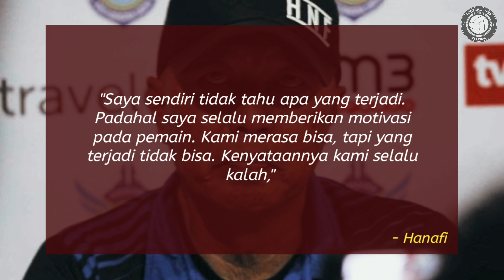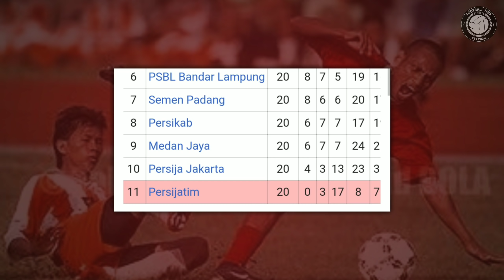DERETAN KLUB INDONESIA DENGAN DEGRADASI PALING MENYAKITKAN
Kompetisi sepak bola Indonesia selalu menyajikan cerita-cerita menarik sejak pertama kali digelar pada tahun 1994 hingga sekarang dinamakan Liga 1. Ada cerita bahagia seputar kesuksesan, hingga kisah menyedihkan bertema keterpurukan.

Liga Indonesia selalu menghadirkan persaingan yang ketat. Hal inilah yang membuat banyak klub mengalami masa-masa yang tak mudah ketika berkompetisi.

Ada sejumlah kisah pilu dialami klub-klub yang pernah merasakan ketatnya persaingan. Walhasil, mereka harus terdegradasi sampai sekarang tak mampu lagi kembali ke kompetisi elite di Tanah Air.

Berikut Football Time tampilkan lima klub Indonesia yang mempunya cerita pahit degradasi terburuk sepanjang sejarah Liga Indonesia

Thanks Always For Support To Us